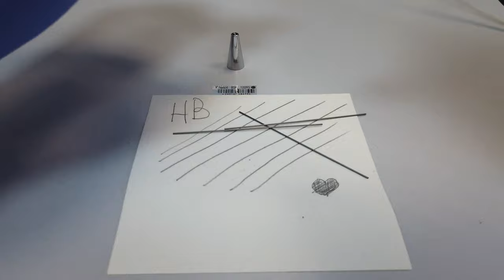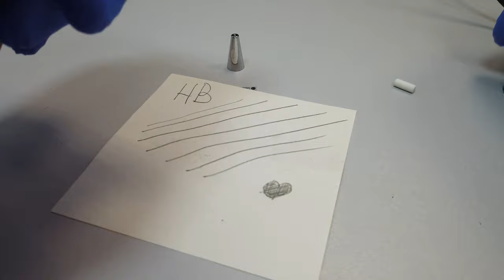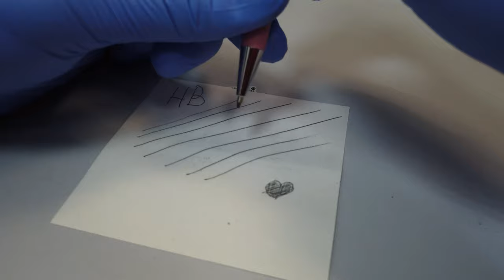Механический карандаш из Китая 0,5 мм , разбираем и проверяем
Причиной покупки стало любопытство, и моя давняя любовь к хорошим канцтоварам по низкой цене из Китая .

На работе мне часто приходится делать почеркушки на бумаге: рисовать различные конструктивные решения, проставлять размеры и записывать данные.
Для этих целей я всегда использовал огрызок самого дешёвого карандаша из икеи.
 И вдруг, прочитав очередной обзор на муське я понял — так жить нельзя.
 Настала пора что-то кардинально менять!
 В то время, когда космические корабли бороздят просторы вселенной,
 в век когда при помощи телефона можно узнать устройство атомной бомбы,
 или даже кинуть нарисованную птицу в свинью,
 в моей руке по прежнему зажат продукт устаревших на несколько сотен лет технологий!
Сегодня его бросили мне в почтовый ящик.
 Я взял его в руки и подумал, а правы были те, кто говорил,
 что глупо покупать дорогие инструменты.

Выглядит он внешне достойно.
Балансировкой производитель не заморачивался.

Мои Рецепты
Рецепты на каждый день